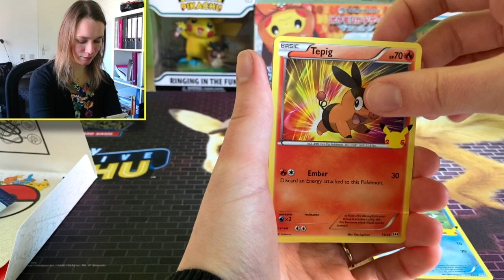Opening McDonald Pokemon Booster #8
I have a couple McDonald pokemon cards!! Let's go hunt for that Holo Pikachu!!

This will be a short series with one booster each day, until I don't have any boosters left! Enjoy!